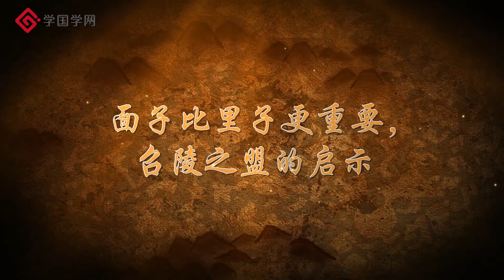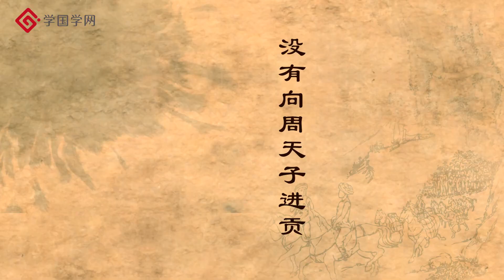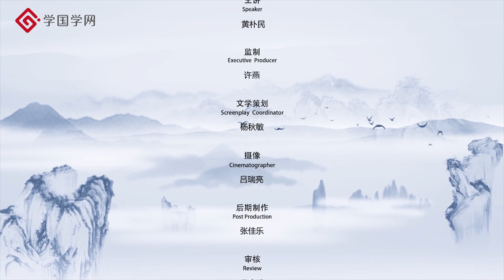《春秋争霸》第9节 面子比里子更重要，召陵之盟的启示【学国学网】